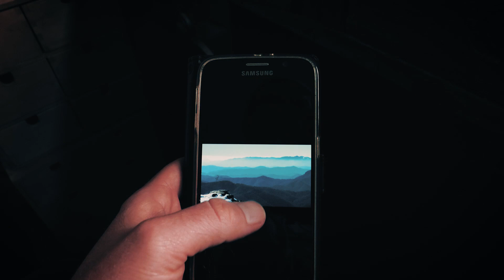Look Up - 2020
It's really up to you what you take away from this one. I hope you enjoy.